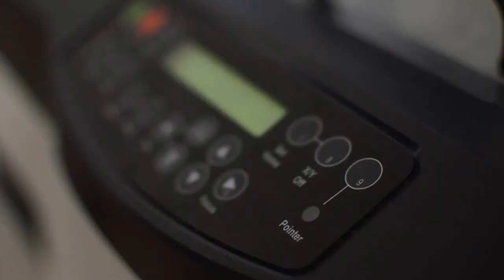Alumni Video Project - "Fessenden Life"